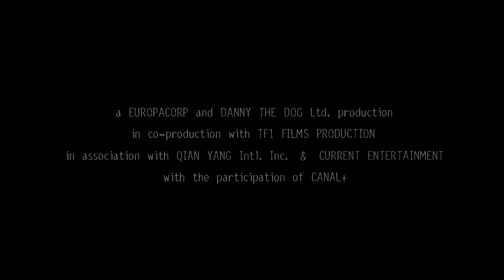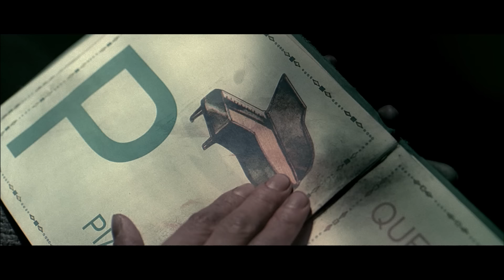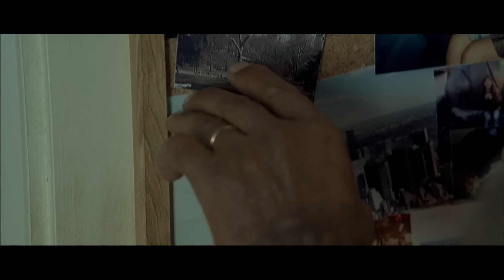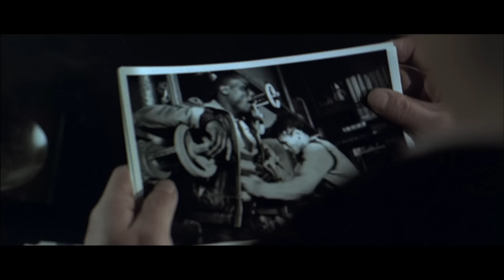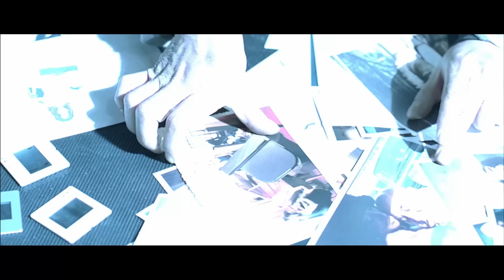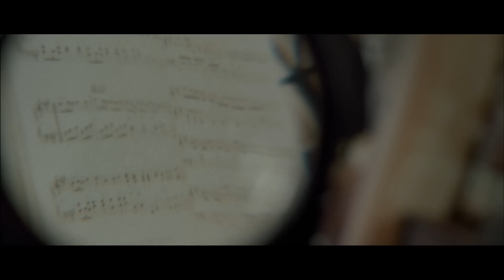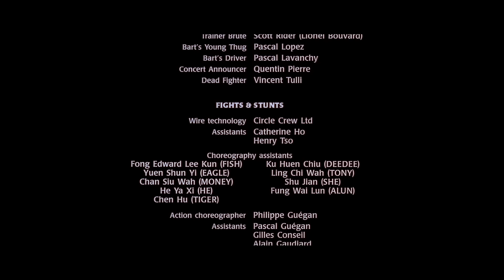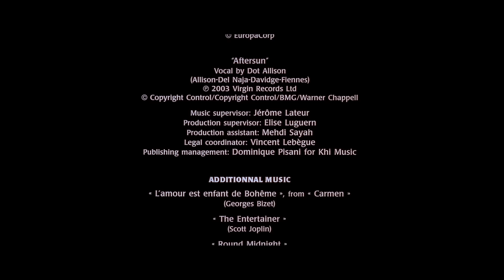Cão de Briga (2005) · Dublado Português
Criado por um mafioso (Hoskins) como um animal para ser uma máquina de matar, (Jet Li) é campeão de lutas clandestinas que ajuda pianista cego (Freeman) perseguido por criminosos.

Direção: Louis Leterrier
Roteiro Luc Besson
Elenco: Jet Li, Bob Hoskins, Morgan Freeman
Título original: Danny The Dog / Unleashed